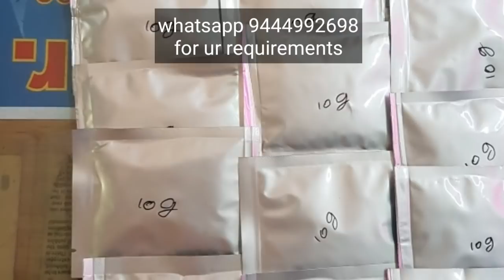Decapsulated artemia for flower horn frys and babies